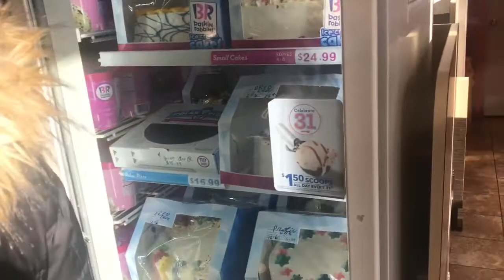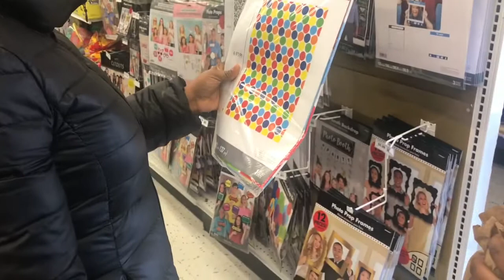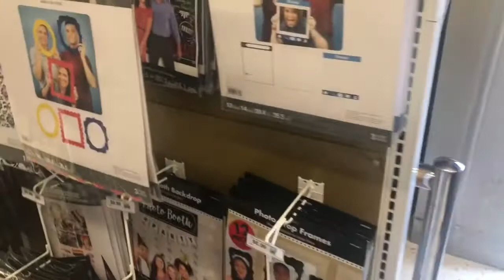Five & Fabulous! Mali’s Birthday Vlog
Had to Vlog for my bestie birthday. Hope you guys enjoy it❤️😚